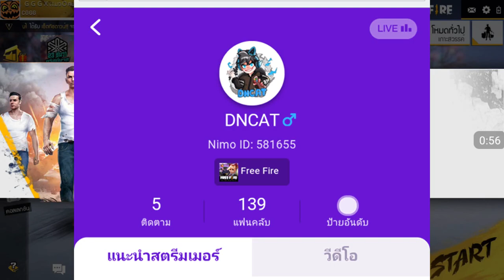Free Fire ที่จับท้ายปืนและไอเท็มใหม่ที่กำลังมาเร็วๆนี้ บอกเลยแต่ล่ะอย่างโครตแจ้ม!!